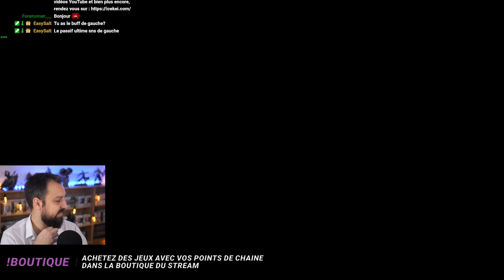New World | Saison La communauté et le feu | L’instrument de Lazarus M7 - épisode 218